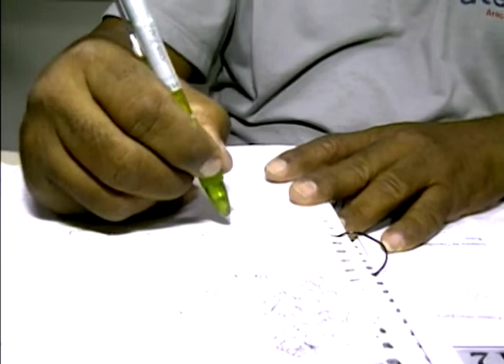Aumentou o número de pessoas com mais de 50 anos no ensino superior